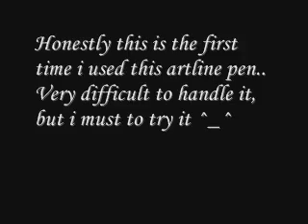bức vẽ tuyệt đẹp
Bút Artline EK220 của hãng Shachihata-Japan siêu bền, mực ra đều và lượng mực cực lớn, bút không bao giờ hết mực  chỉ không sử dụng nhữa khi mòn hết ngòi bút